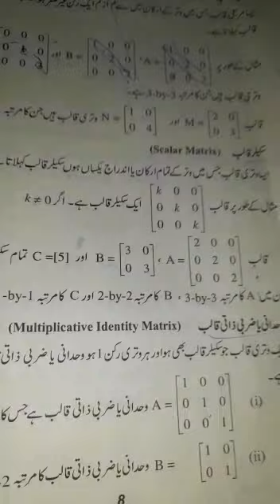EXERCISE 1.2 CLASS 9th GROUP SCIENCE , SQUARE , RECTANGULAR , ROW , COLUMN , UNIT & NULL MATRICES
I will teach you Mathematics. My method is outstanding. I think our lives are mortal. I knew Mathematics. So I decided to teach Mathematics before death. The students will get new ideas. My ways of teaching are outstanding. The students will learn soon my method. The students will get 100% marks after seeing my channel videos. If you appreciate me, l will make more videos for you. I have no tools to make videos because those tools are expensive. You can make my fate.